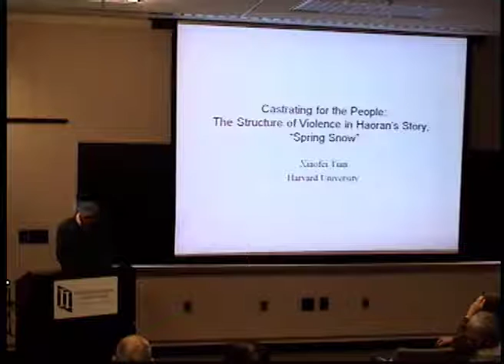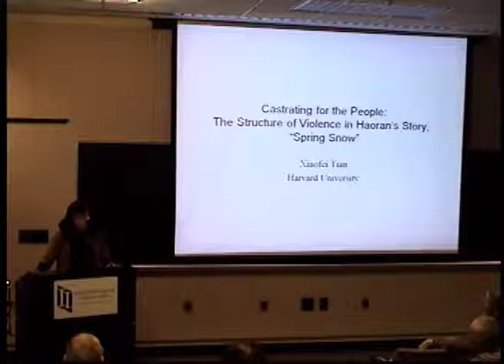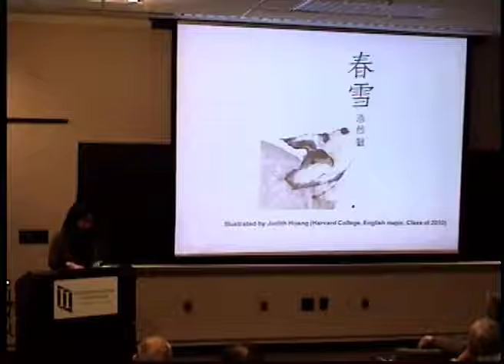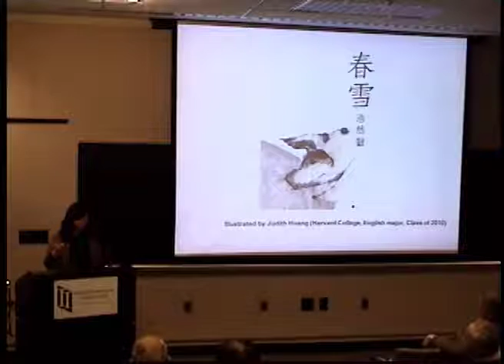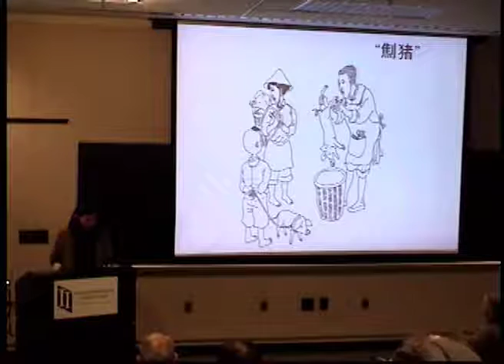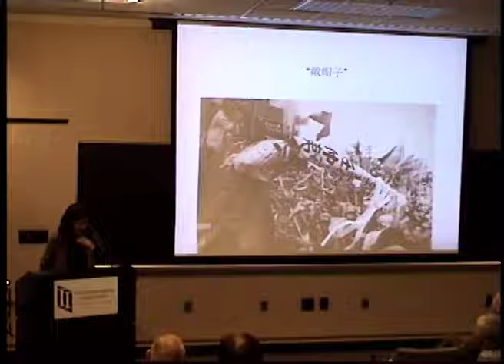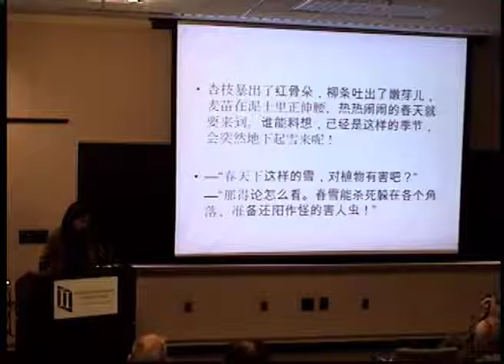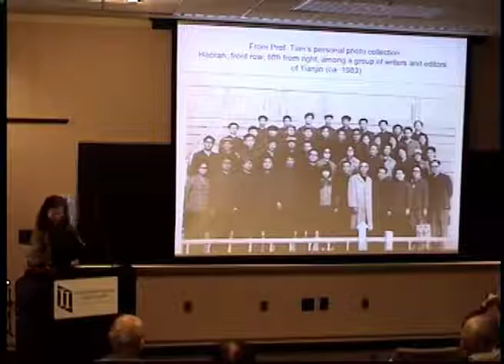Castrating for the People: The Structure of Violence in Hao Ran’s (1932-2008) Fiction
Xiaofei Tian, Professor of Chinese Literature, Harvard University